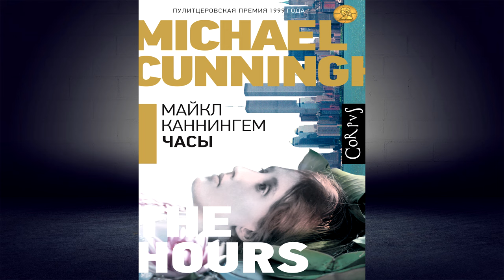Часы (Майкл Каннингем) Аудиокнига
Описание книги
"«Часы» – далеко не единственный, но, наверное, самый знаменитый роман Каннингема. За него писатель получил Пулитцеровскую премию. И не зря. Произведение тонкое и глубокое.
Язык Каннингема великолепен, как и работа переводчика. Кажется, что ты общаешься с умным другом, у которого ещё и прекрасное чувство юмора. И поверьте, этот «разговор» совсем не хочется заканчивать."
Галина Юзефович, литературный критик
“Часы” – самое известное сочинение Каннингема, признанное лучшим американским романом 1999 года и удостоенное Пулитцеровской премии и награды ПЕН / Фолкнер. Как устроено время? Как рождаются книги? Как сцеплены между собой авторские слова-сны? Как влияют события (разнесенные во времени и пространстве) на слова, а слова – на события? Судьба Вирджинии Вулф и ее “Миссис Дэллоуэй”. Англия 20-х и Америка 90-х. Патриархальный Ричмонд, послевоенный Лос-Анджелес и сверхсовременный Нью-Йорк. Любовь, смерть, творчество. Обо всем этом и о многом другом в романе Майкла Каннингема “Часы”.
© ООО «Издательство АСТ», 2019
Продюсер аудиозаписи: Татьяна Плюта

Аудиокнига Майкла Каннингема «Часы» — скачать в MP3 или слушать онлайн.

Переводчик:
Дмитрий Веденяпин
Чтец:
Галина Чигинская, Ирина Патракова, Юлия Бочанова
Правообладатель:
Аудиокнига (АСТ)